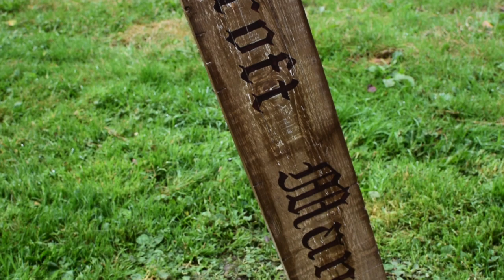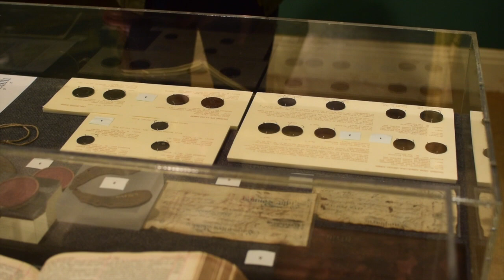Lara Croft: The Search For Camelot - Carmarthen County Museum (26.09.19)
Watch our latest behind the scenes video for our latest Pen-y-Bryn Films project 'Young Lara Croft: The Search For Camelot'. Watch our new group of film makers visit Carmarthen County Museum to film the first scenes for their new project.